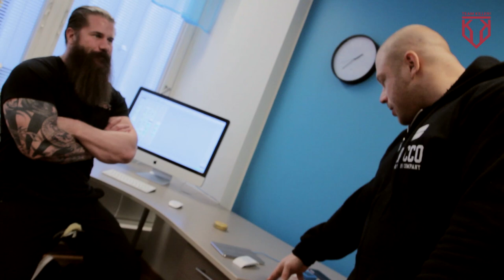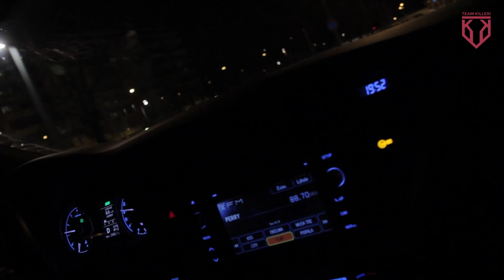Team Killeri Day Back and massage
Tiimipäivän päivä/ilta osuus. Tästä siirryttiin vielä syömään Torni hotelliin mutta Väinö joutu poistuun ku junat ei osaa ajaa pimeällä..